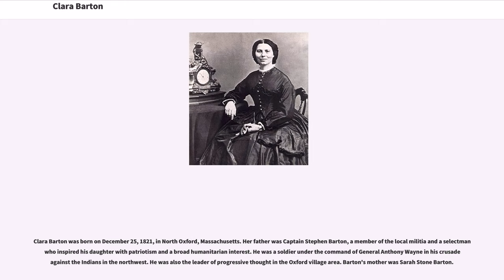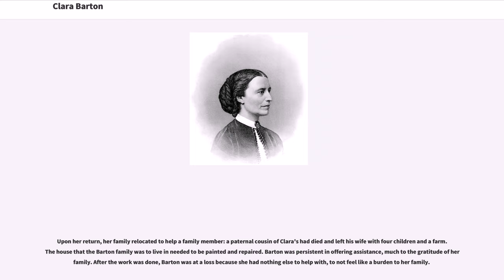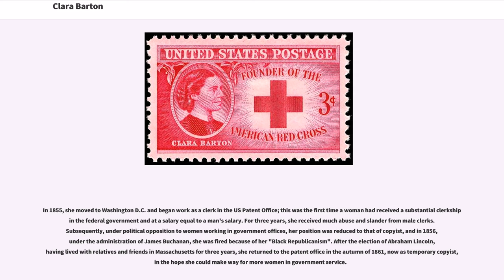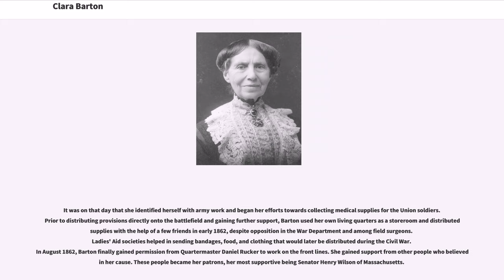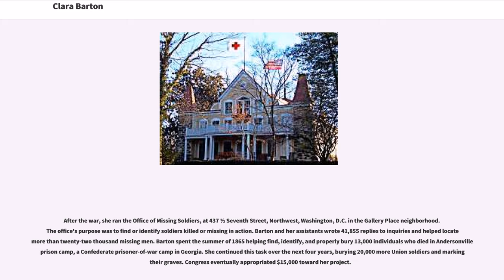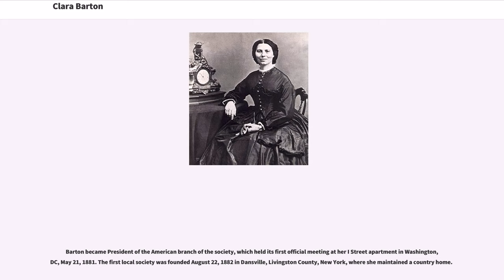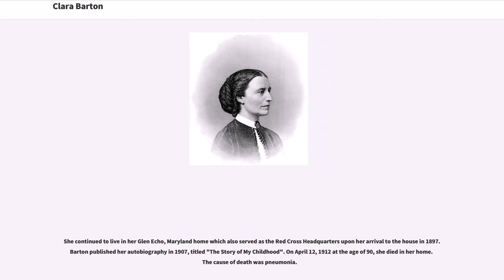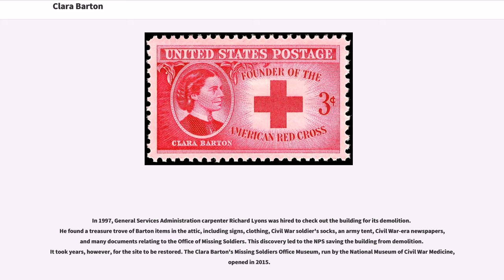Clara Barton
19th-century_Christian_universalists
20th-century_Christian_universalists

Clarissa "Clara" Harlowe Barton (December 25, 1821 – April 12, 1912) was a pioneering nurse who founded the American Red Cross. She was a hospital nurse in the American Civil War, a teacher, and patent clerk. Nursing education was not very formalized at that time and she did not attend nursing school, so she provided self-taught nursing care. Barton is noteworthy for doing humanitarian work at a time when relatively few women worked outside the home. She was inducted into the National Women's Hall of Fame in 1973.

Clara Barton was born on December 25, 1821, in North Oxford, Massachusetts. Her father was Captain Stephen Barton, a member of the local militia and a selectman who inspired his daughter with patriotism and a broad humanitarian interest. He was a soldier under the command of General Anthony Wayne in his crusade against the Indians in the northwest. He was also the leader of progressive thought in the Oxford village area. Barton's mother was Sarah Stone Barton.

When she was three years old, Barton was sent to school with her brother Stephen, where she excelled in reading and spelling. At school, she became close friends with Nancy Fitts; she is the only known friend Barton had as a child due to her extreme timidity.

When Barton was ten years old, she assigned herself the task of nursing her brother David back to health after he fell from the roof of a barn and received a severe injury. She learned how to distribute the prescribed medication to her brother, as well as how to place leeches on his body to bleed him (a standard treatment at this time). She continued to care for David long af...